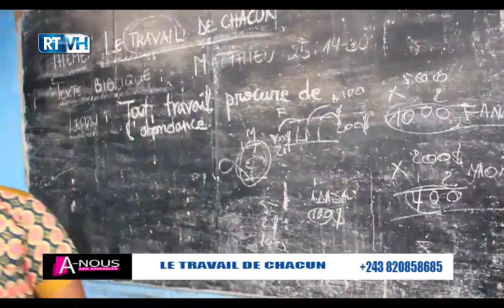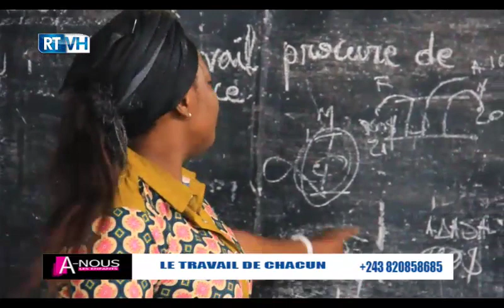A NOUS LES ENFANTS du 13 janvier 2019 : sur LE TRAVAIL DE CHACUN " Enfant "